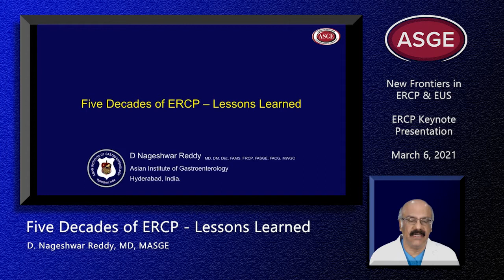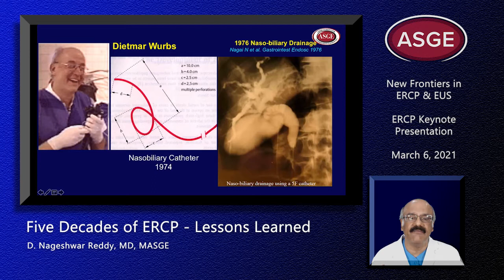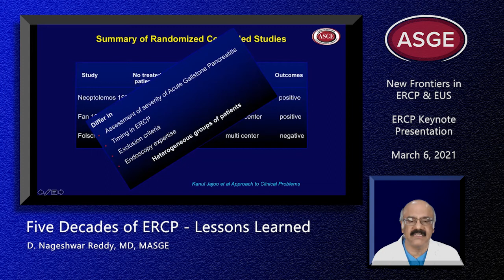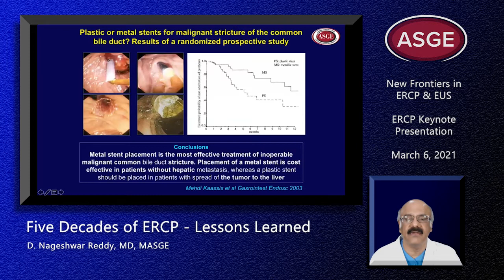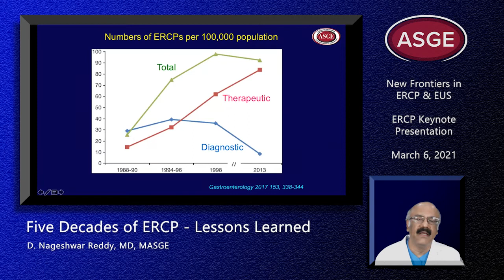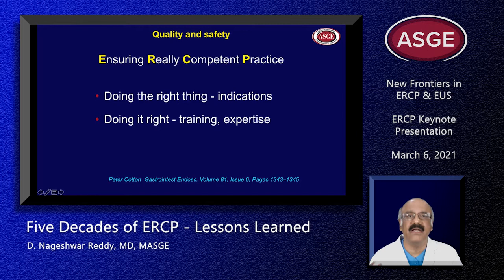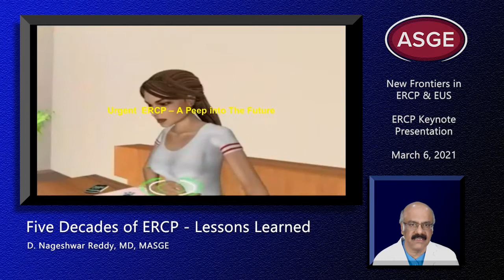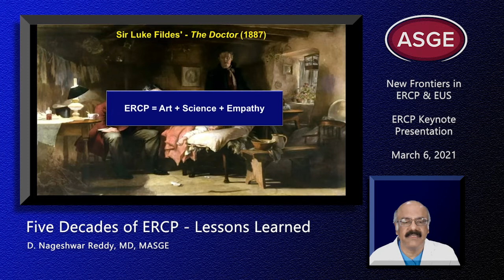New Frontiers March 6, 2021 ERCP Keynote Presentation 5 Decades of ERCP